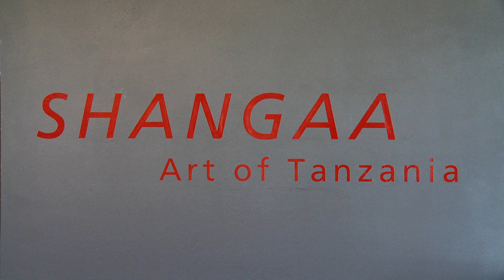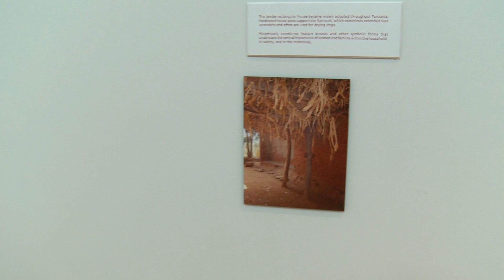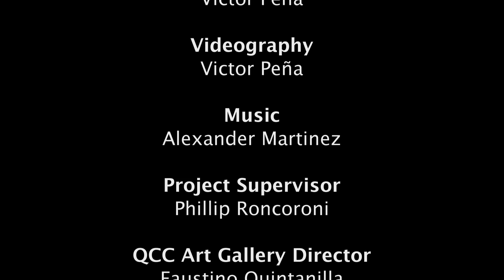SHANGAA Art of Tanzania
February 22, 2013 through May 19, 2013

This exceptional and historic exhibition features over 160 objects loaned from private and institutional collections in America and Europe that highlight the diversity of Tanzanian art and culture.

Shangaa: Art of Tanzania was organized by QCC Art Gallery of the City University of New York (CUNY), curated by Dr. Gary van Wyk and supported in part by an award from the National Endowment for the Arts: Art Works.